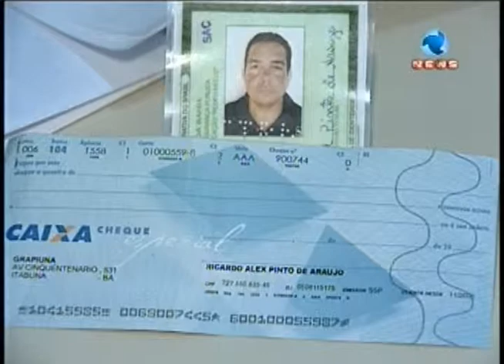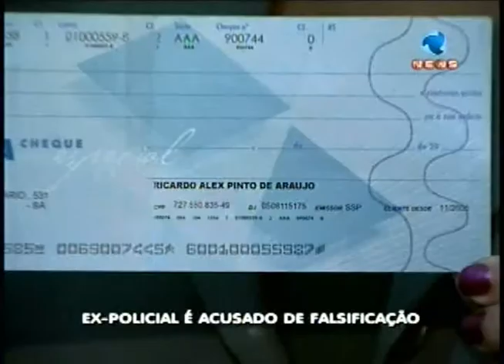EX POLICIAL É ACUSADO DE FALSIFICAÇÃO